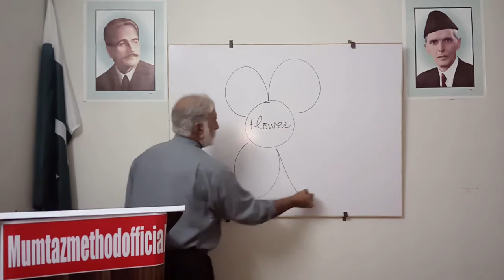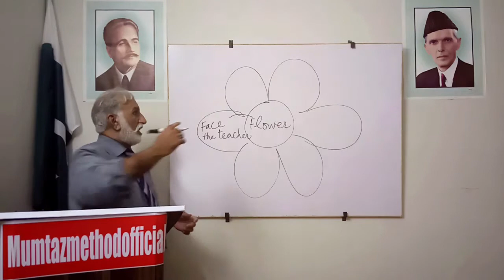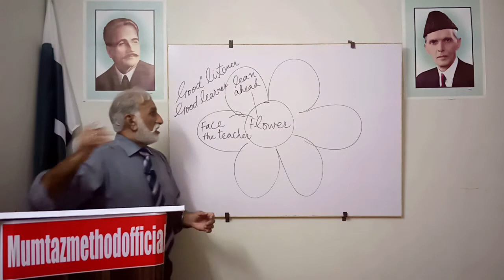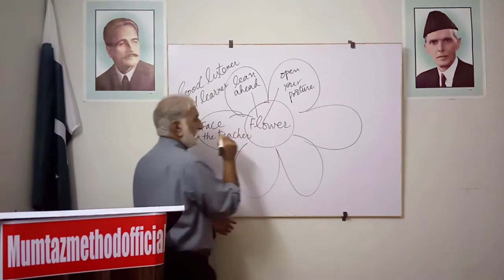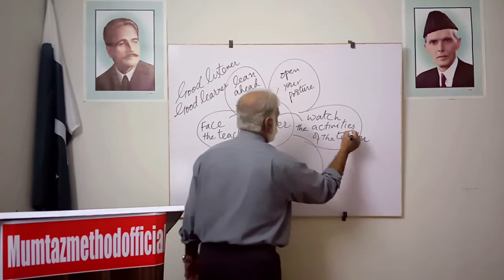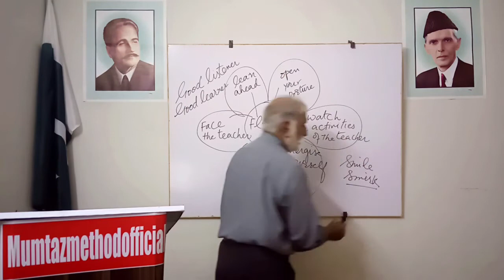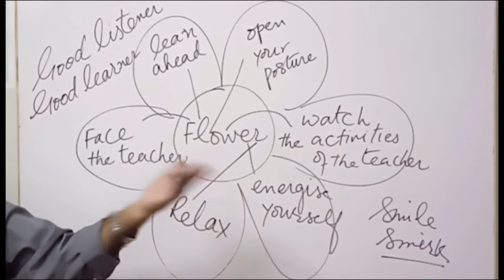Flower Formula of better sitting position for learning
It is the formula to learn in better way.
Learn how to sit while learning in better way?